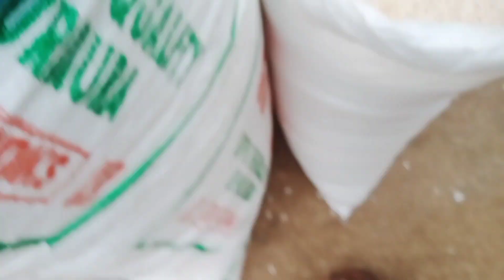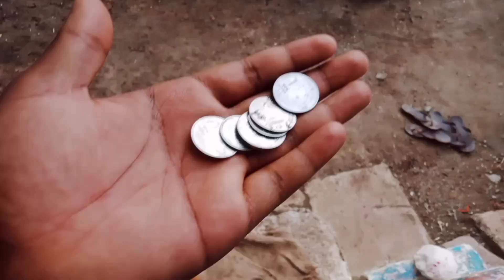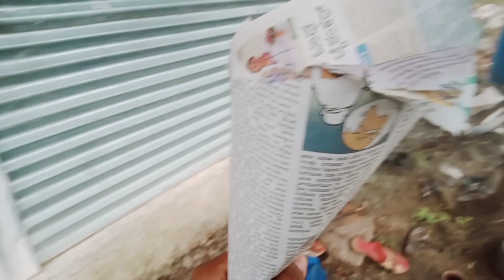Morab sante | ಮೊರಬ ಸಂತೆ ನಮ್ಮೂರ ಸೋಮವಾರ ಸಂತಿ, ಬಾಳ್ ದಿನದ ಮ್ಯಾಲ ಸಂತಿಗೆ ಹೋಗಿದ್ದೆ, ನಮ್ಮೂರು ನಮ್ಮ ಹೆಮ್ಮೆ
This is vishwa from dharwad, i am interested in singing, drawing, writing poems and stories, dancing, Rangoli making and researching folk literature, so you can watch the videos of my life with my unique talents

And on Facebook page under the name  " vishwa kammar vlogs "